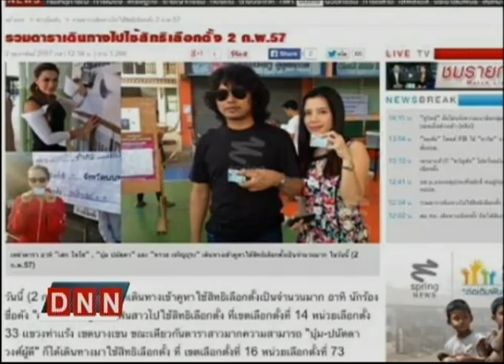2-2-57 ข่าวค่ำDNN รายงานพิเศษ เก็บตกสีสันเลือกตั้ง